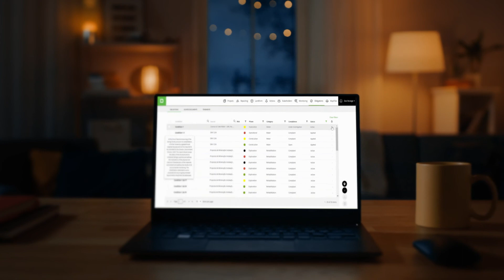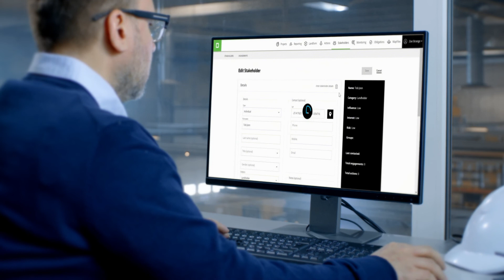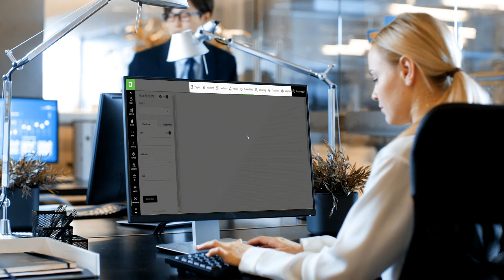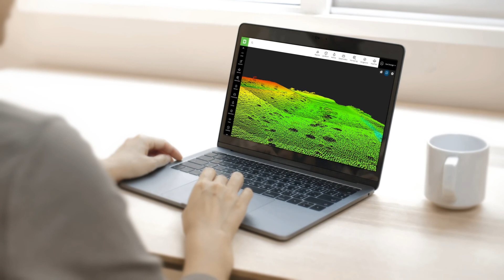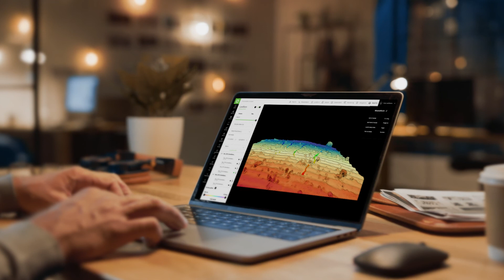Driving progressive mine rehabilitation and closure - Decipher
In this video, Decipher CEO Anthony Walker discusses the challenges facing mine rehabilitation and closure globally, and talks about how different technology solutions can help mining companies solve those challenges and drive progressive closure.

Decipher is an industry leading Software-as-a-Service (SaaS) platform delivering award winning cloud solutions in mine and land rehabilitation, tailings facility monitoring and reporting, and waste management.

Decipher is a part of the K2fly solution suite.